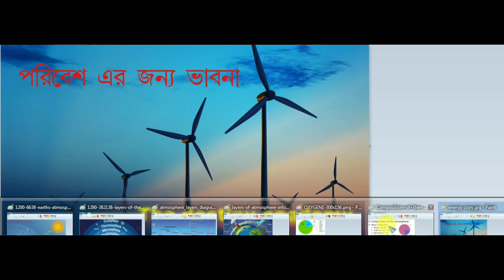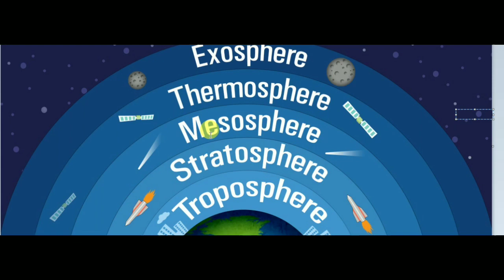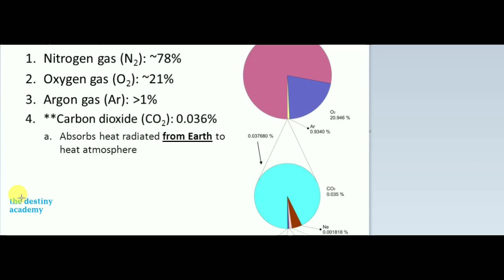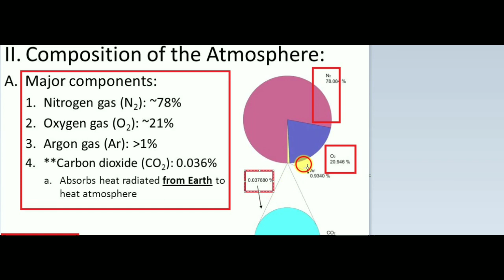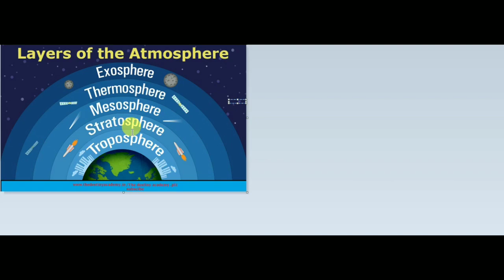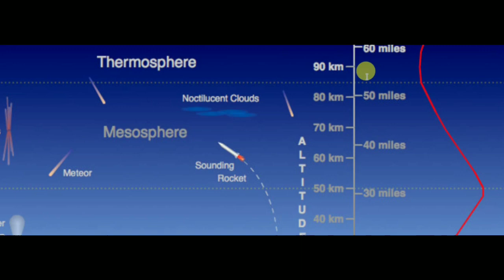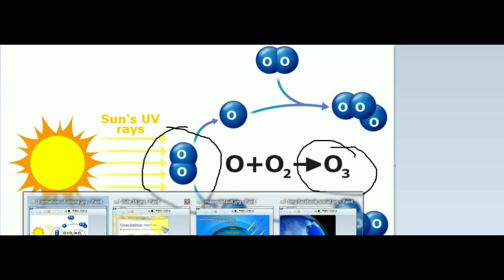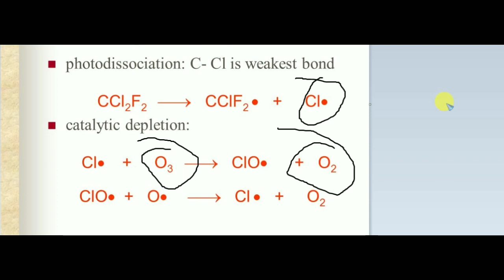Class-10 /ভৌত বিজ্ঞান।। প্রথম অধ্যায়।। physical science।। Madhyamik।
মাধ্যমিকের ভৌত বিজ্ঞান প্রথম অধ্যায়  হলো পরিবেশের জন্য ভাবনা এই অধ্যায়ের গুরুত্বপূর্ণ প্রশ্ন গুলি হল নাম্বার 1 বায়ুমণ্ডল কাকে বলে 2 ক্ষুব্ধ মন্ডল কাকে বলে? 3. শান্ত মন্ডল কাকে বলে ওজোন স্তর কোন মন্ডলে দেখা যায়? 4. মেরুজ্যোতি বেতার তরঙ্গ কোন স্তরে প্রতিফলিত হয়? 5.ওজোন গ্যাস গঠনের সমীকরণ কি? 6. ওজন গ্যাস ধ্বংসের জন্য কোন কোন গ্যাস দায়ী?  7.বায়ুমন্ডলে কি কি উপাদান দ্বারা গঠিত তাদের শতাংশ কত পরিমাণে? 8. ওজোন স্তর ধ্বংসের সমীকরণ প্রভৃতি এই ভিডিওতে আলোচনা করা হয়েছে তোমরা অবশ্যই সেগুলি দেখো এবং ভালো করে পড়ো..,